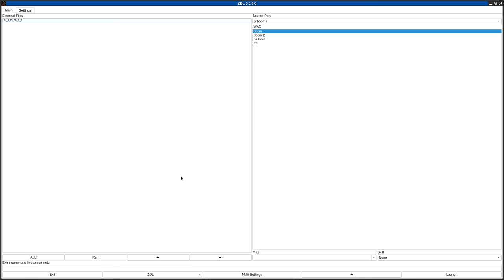DOOM 1 - ALAIN.WAD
called "ALAIN.WAD" in the /idgames FTP.
created by Alain ARRAULT on September 23rd, 1994.
from the .txt file included with the WAD:
"New design, great space, full ammos and lot of monsters. Not so difficult to end but be carefull. Feedback should be appreciated."